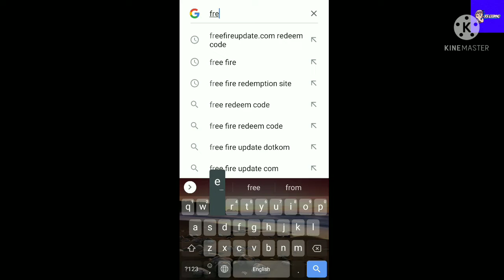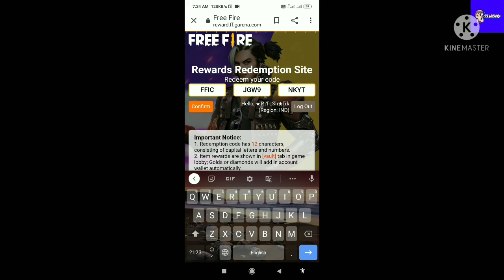How to get reddem code||free fire max video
hello gays how are you I hope you all are happy.thanks for support me 🤗🥰🥰🥰

🔴Tags🔴

free fire status whatsapp status
free fire attitude status
free fire status video status video
Free Fire Tik Tok FREEFIRE what's up status FREE FIRE LOVER Free Fire Attitude WhatsApp Status
Free Fire Attitude Shyri WhatsApp Status
free fire new whatsapp status love status freefire status video
free fire status song new
free fire status new whatsapp status shayari status
free fire whatsapp status hindi whatsapp status free fire hindi status
free fire love story status whatsapp status video free fire

🔴 MOBILE PLAYER GAMEPLAY IN FREE FIRE MUST WATCH Free Fire Top Country
1.Garena Free Fire Indonesia Live
2.Garena Free Fire Brazil Live
3.Garena Free Fire Brasil Live
4.Garena Free Fire India Live
5.Garena Free Fire Singapore Live
6.Garena Free Fire Thailand Live